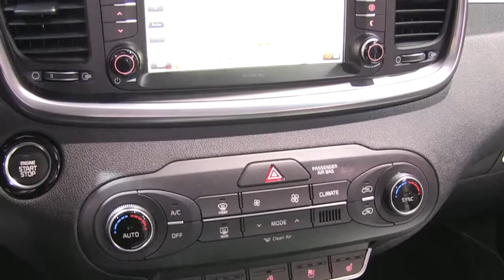KIA Sorento 2014 autovimeo.com